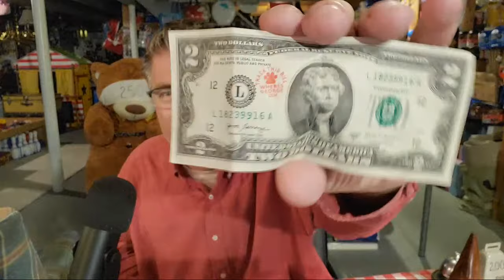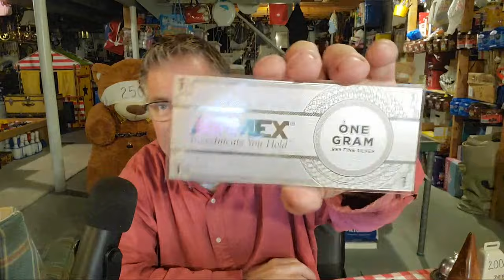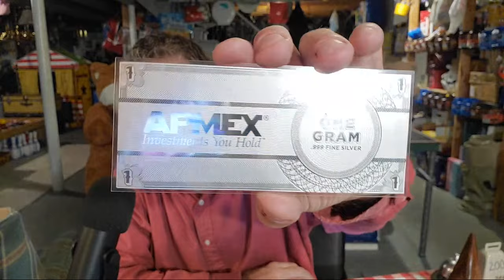Why this BIG EVENT Can Happen... and How SILVER Can save You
🚀📈 ARE WE ON THE "EDGE" OF SOMETHING BIG? COLLAPSE 📉🔥

Get ready for an eye-opening video that exposes the truth about the looming crack-up boom! Brace yourself as we delve into the skyrocketing prices of silver and gold, and uncover the shocking reality behind our monetary system. Discover how a sky-high debt situation and quick-fix rescues are pushing us towards a confidence collapse. The evidence is undeniable: from the bank crisis earlier this year to the alarming rise in bankruptcies, the signs are all around us. Don't be fooled by a false sense of security - history shows that it will happen, and it will happen fast! Buckle up as we explore the cup and handle pattern, the dollar chart over 30 years, and the potential consequences of geopolitical turmoil. Plus, learn about the impact of student loan payments restarting and the surprising new entrants to the BRICS alliance. You won't want to miss this groundbreaking analysis that will forever change your perspective on the future. Watch now and be prepared for what lies ahead! 💥💰💥

ALSO hold positions in:
MMM, NOK

SILVER STACKING
SILVER NEWS
GOLD SPOT PRICE
SPOT SILVER
SILVER BULLION
INVESTING GOLD
BULLION
Hecla HL
First Magestic AG
Newmont NEM
GDX
GDXJ
HUI Index
NUGT
JNUG
Wall Street Silver
Nasdaq
Stock market
Russel 2000
Dow Jones

Inflation, hyperinflation
Gold Rush
Gold investing for beginners
Reddit Wallstreetsilver